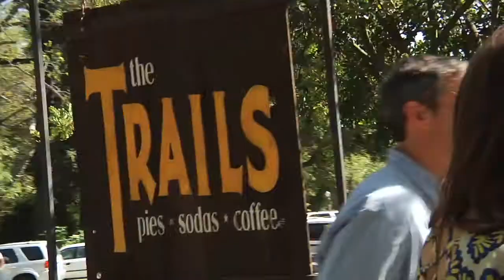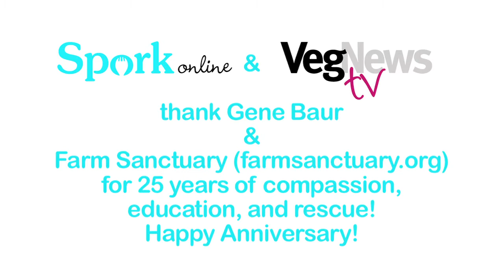VegNews Vintage TV: Spork & Gene Baur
Join Spork Foods sisters, Jenny and Heather Goldberg, and Farm Sanctuary Co-Founder Gene Baur as they chat about animals while sharing a vegan strawberry rhubarb pie.